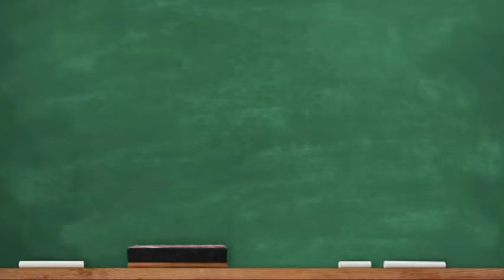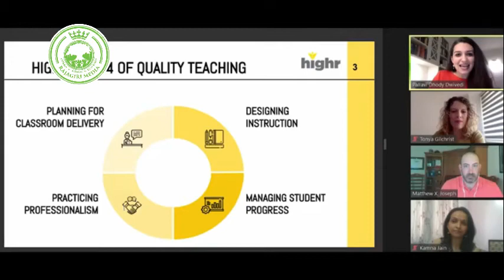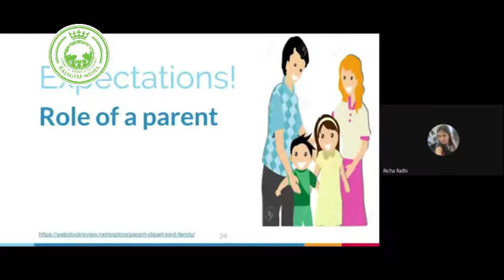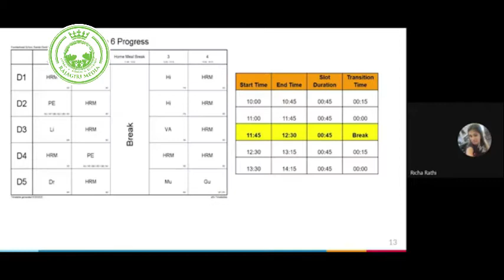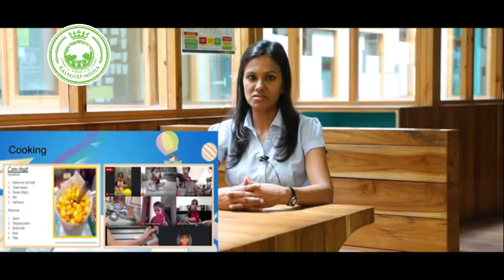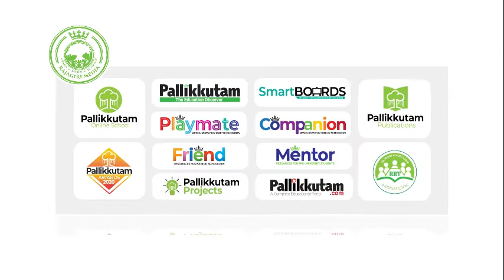FountainheadSchool-Best Innovation Practices-Pallikkutam National Awards for Innovation in Education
Pallikkutam National Award for Innovation in Education is instituted to honor education leadership, who dare to introduce disruptive and frugal innovations in the education praxis of the nation and to showcase the best practices of meritorious institutions in this regard. Please watch this year's Special Jury Mention-winning video of Fountainhead School, Gujarat, India